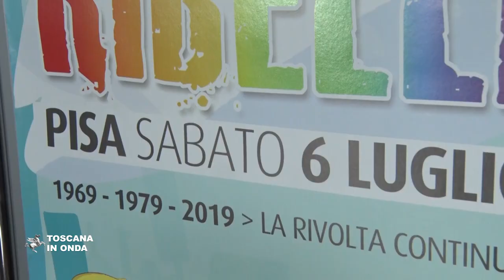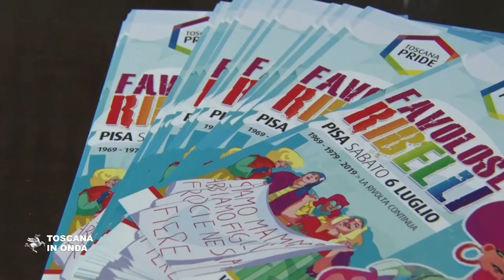Toscana Pride 2019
La Regione Toscana da anni è impegnata nel contrasto all'omofobia e alle discriminazioni di genere con una legge che dal 2004 promuove educazione alla diversità ed al rispetto dei diritti umani. La notizia